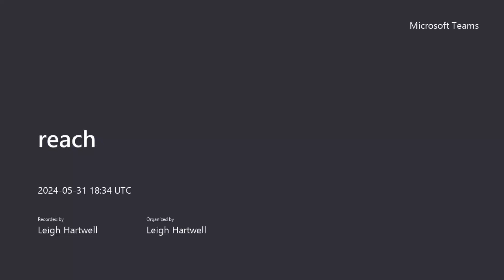Monthly Nutrition Tips: June (English)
A Partnership Between CMAA and AgeSpan

Empowering healthy choices: Our monthly nutrition tips are here to guide you on a journey to better well-being and vitality.